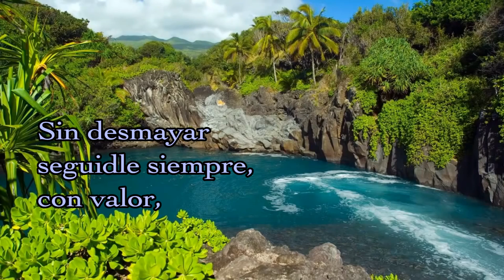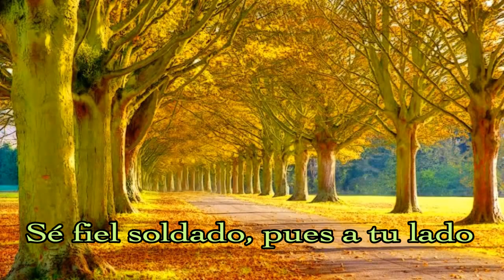¡A combatir! resuena la potente voz¡